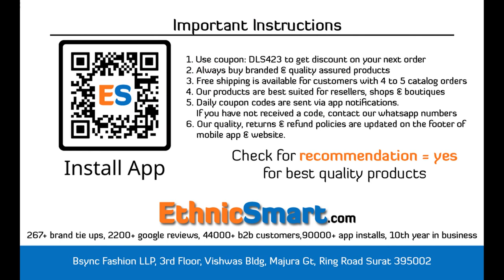Bundle Of 5 Wholesale Salwar Suit Catalog Bin Saeed Lawn Collecti